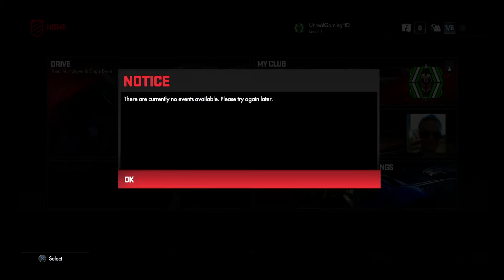DRIVECLUB™ | Multiplayer | PS4 | 1080p | Let's Play | #1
Any subscription is highly appriciated !